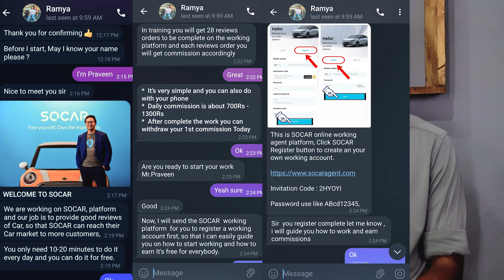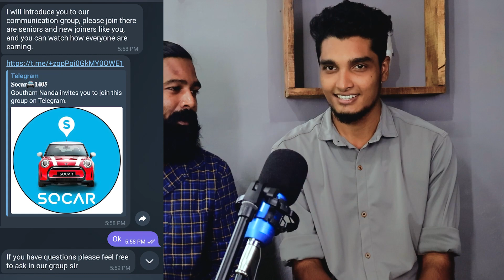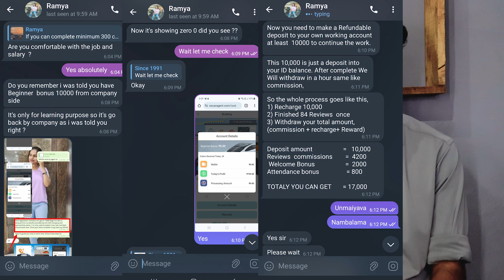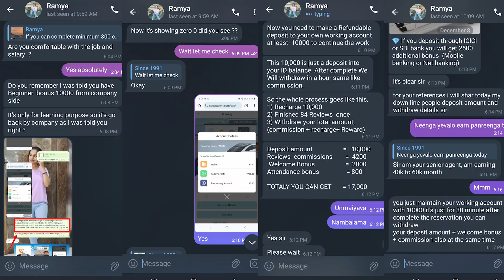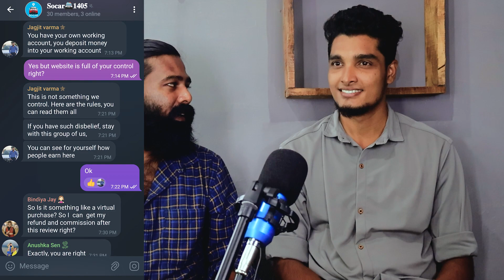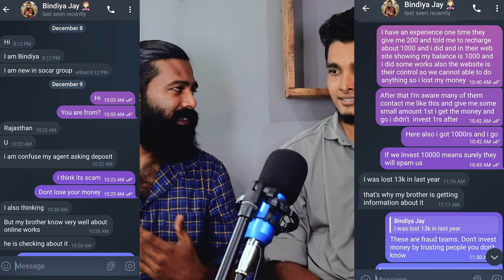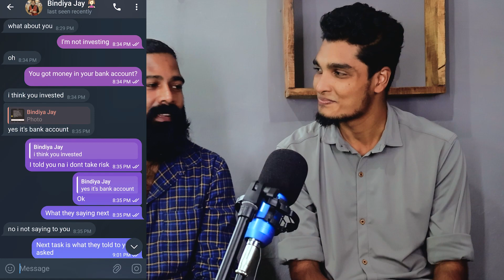𝗦𝗖𝗔𝗠 𝗘𝗫𝗣𝗢𝗦𝗘𝗗!!! (தமிழ்)